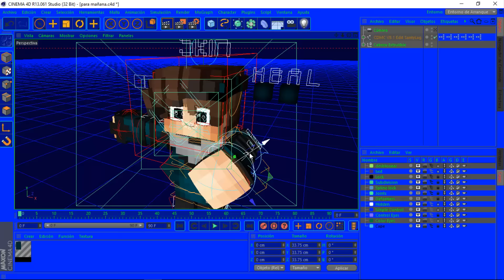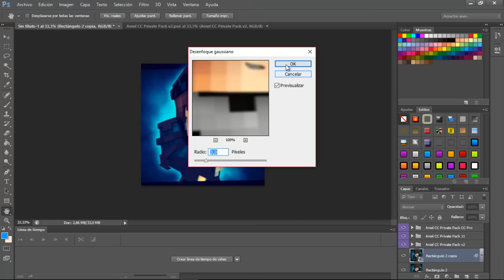SPEED ART #58 |PARA LUIS| ROAD TO 500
BANNERS ABAJO

GRACIAS POR TODO ESPERO QUE DISFRUTES DEL SPEED ART Y NADA MAS

QUIERES UN BANNER ? SOLO TIENES QUE...

Banner con letras 3D :
.Ser Activo ami canal
.Si tenes tiempo darme promo

TE GUSTA EL PENE?
  -SHI... NO

CUANTOS TARDAS EN HACER UN BANNER?
  -MAS O MENOS 20 O 18 MIN

  -TODO CON EL CAMTASIA 8

TE GUSTAN LOS DUAL DE BANNERS?
  -SI ME GUSTA MUCHO